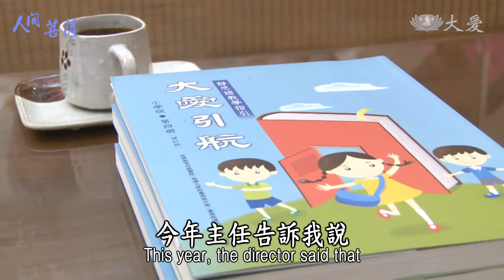Living Bodhisattvas - Chang Hui-wen (人間菩薩 - 張惠雯)